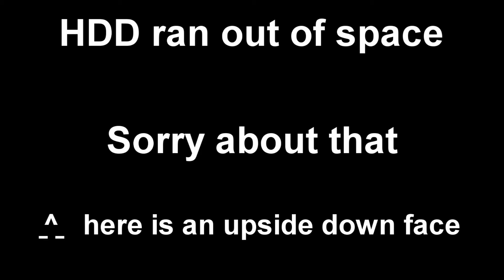LoL: Harry ointment and the half blood snape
With Alice and Buzzlie...

Edited by Knuckky the herp lord.

For anybody wondering, coop LoL is something Knuckky and Bilby came up with, where one person takes control of the mouse, and one person takes control of the keyboard :3
It's simply amaze. wow.